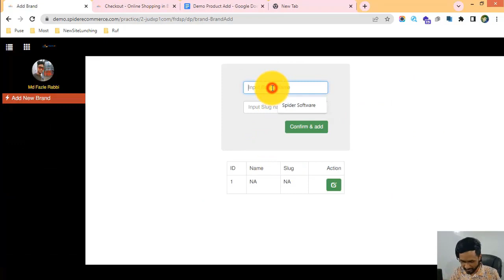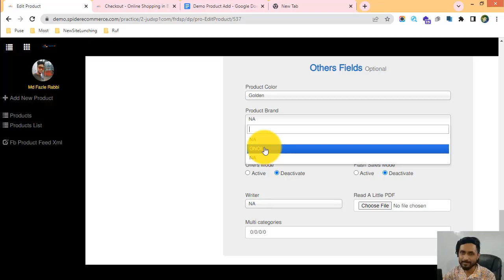পণ্যের ব্র্যান্ড অনুযায়ী পণ্যগুলোকে ভাগ করুন আপনার ই-কমার্স ওয়েব সাইটে - eCommerce website bangla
পণ্যের ব্র্যান্ড অনুযায়ী পণ্যগুলোকে ভাগ করুন আপনার ই-কমার্স ওয়েব সাইটে - eCommerce website bangla tutorial | Spider eCommerce website

14-Brand-based product categorization of Your eCommerce Website - Product Management

Welcome to our YouTube video on "Brand-based Product Categorization of Your eCommerce Website - Product Management." In this comprehensive tutorial, we will guide you through the process of implementing brand-based categorization for products in the product management system of your eCommerce website.

As an eCommerce store owner, organizing products by brand is essential for brand recognition, customer loyalty, and effective product navigation. In this video, we will explore the benefits of brand-based product categorization and provide you with practical tips and strategies to implement this categorization method in your eCommerce website.

1️⃣ Importance of brand-based product categorization: Learn why brand-based categorization is crucial for highlighting your brand identity, facilitating customer loyalty, and streamlining product discovery. Understand how organizing products by brand can enhance user experience and trust.

2️⃣ Analyzing product brands and brand attributes: Discover techniques for analyzing your product brands and brand attributes. We'll discuss methods for identifying relevant brand attributes, understanding brand hierarchies, and determining how brand-based categorization can align with your product offerings.

3️⃣ Creating brand-based category structure: Gain insights into creating a brand-based category structure that effectively showcases your product brands. We'll explore techniques for organizing categories based on brand families, brand names, or specific brand attributes to ensure a logical and intuitive navigation experience.

4️⃣ Mapping products to brand-based categories: Step-by-step, we'll guide you through the process of mapping products to their respective brand-based categories within the product management system. Learn how to efficiently assign products to brand categories, manage brand variations, and maintain consistency across your inventory.

5️⃣ Enhancing brand representation: Understand the significance of visually representing brands on your eCommerce website. We'll discuss techniques for incorporating brand logos, brand imagery, and brand descriptions to enhance brand visibility and recognition within your categorization system.

6️⃣ Implementing brand filters and search functionality: Explore strategies for integrating brand filters and search functionality into your eCommerce website. Learn how to enable customers to filter products by brand, implement brand-based search options, and enhance the overall usability of your categorization system.

7️⃣ Continuous evaluation and optimization: Discover the importance of continuously evaluating and optimizing your brand-based categorization system. We'll discuss techniques for monitoring customer feedback, analyzing sales performance by brand, and making necessary adjustments to improve user satisfaction.

🌟 Join us on this informative journey and become proficient in brand-based product categorization within the product management system of your eCommerce website. Don't miss out on the opportunity to optimize your eCommerce business and provide an intuitive shopping experience for your customers.